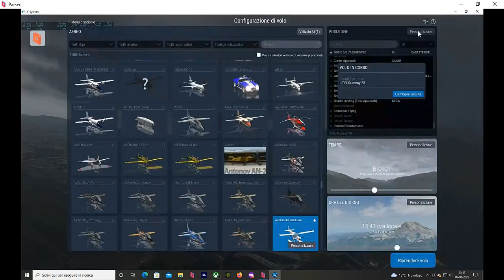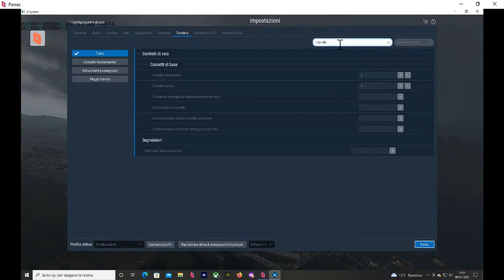Progetto VFR Estremo ICP Savannah LIDB Belluno giri campo ed atterraggi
Piccolo volo nei dintorni dell'aeroporto di Belluno per mostrare il dettaglio
sia del nuovo aeroporto che il dettaglio dei dintorni e del lago.